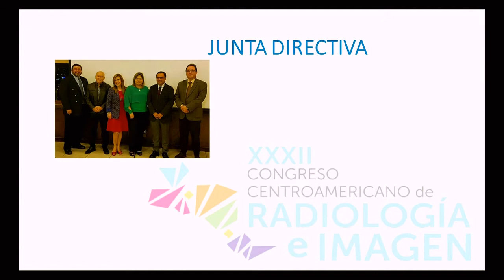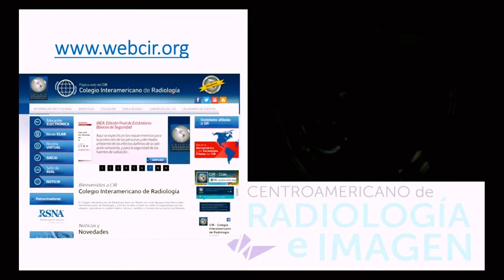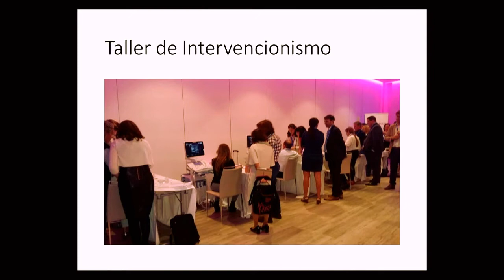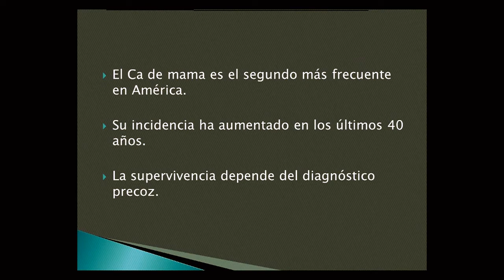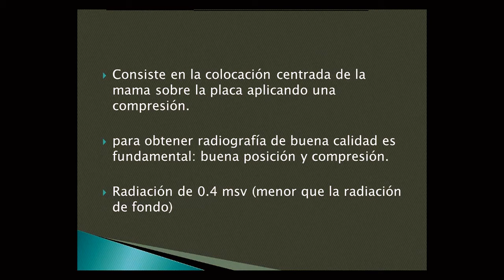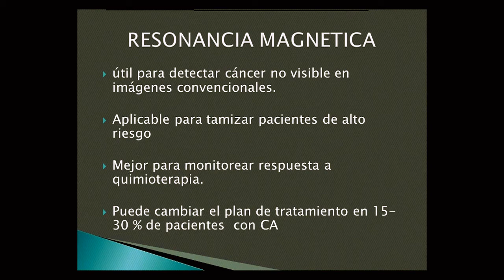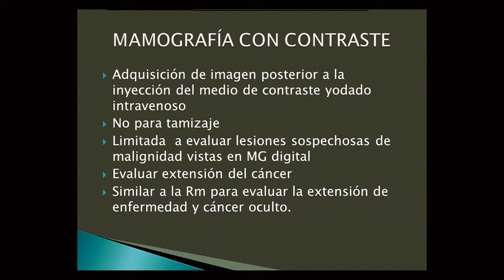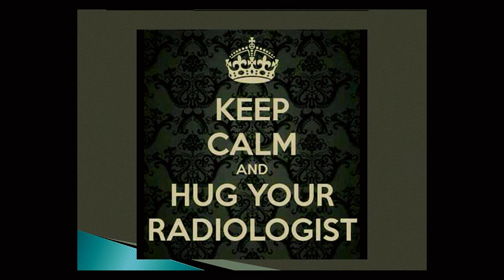Avances en Imagenes Mamarias